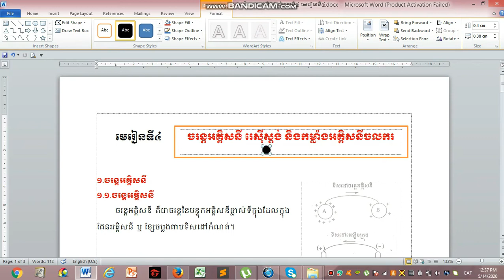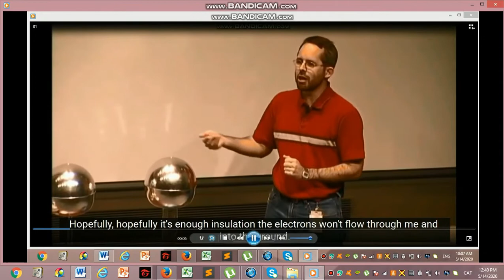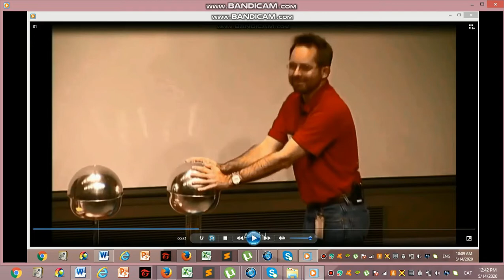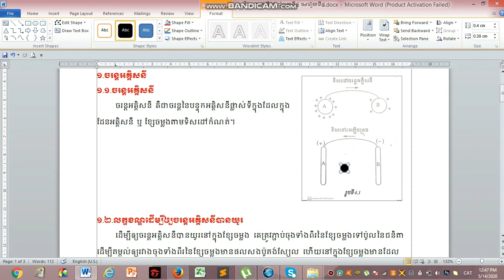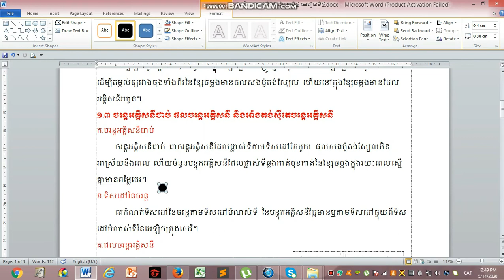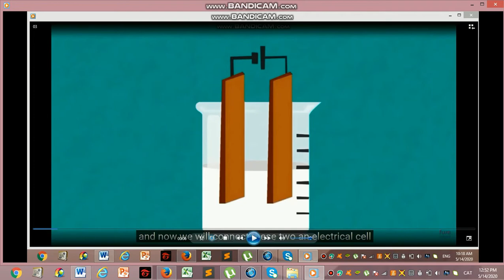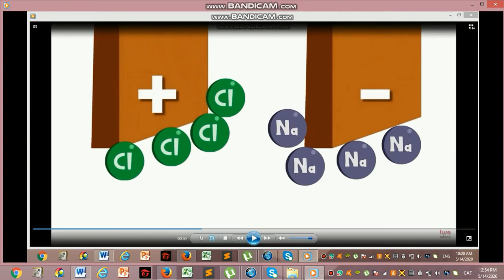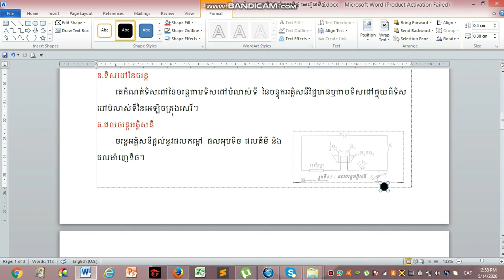រូបវិទ្យា ថ្នាក់ទី១១ ជំពូកទី៤ មេរៀនទី៤ភាគ១